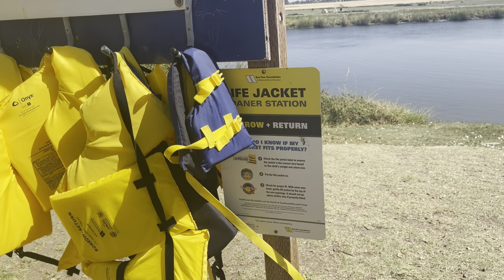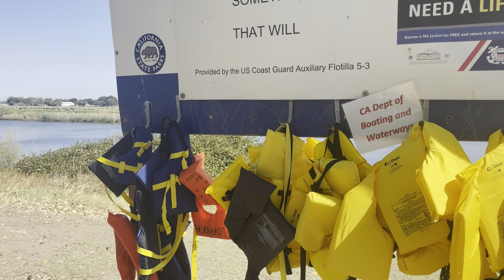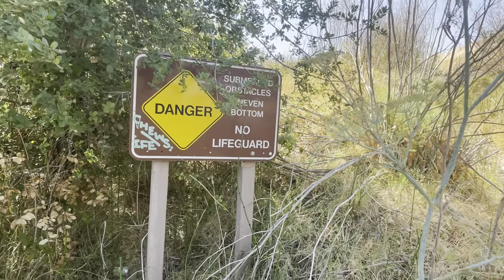Rio vista desde el aire imágenes Del Río